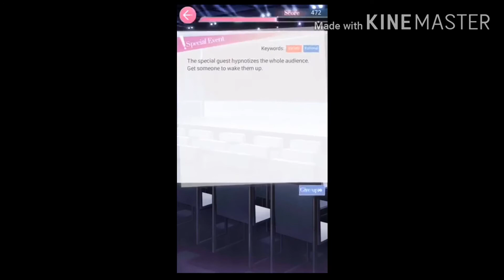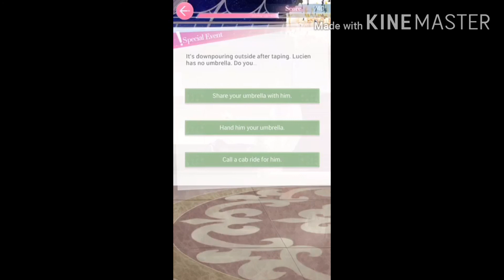MR.LOVE: DREAM DATE CONTINUATION STIMULATION GAME [OMG MAY BAGONG GWAPONG CHARACTER HAHA!!]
Hey there, its Erika! I hope you can watch and join me in my exciting journey! :)

Hello mga beshies! Alam kong nakakalito ang tawag ko sa inyo pero paiba-iba talaga ako ng tawag sa inyo. Beshies ngayon naman ay maglalaro ulit tayo ng love stimulation game continuation to ng chapter 1 na nilaro natin nung isang araw! Tara na mga KAESQUADS! SAAMAHAN NYO KO!!

Kung May love experience or love story or may letter kayo sa mga loved ones or ex nyo just click this link and post it or post it on your Twitter then tagged me there.

PPS: Its been a long day guys! Eto na naman ako sa masayang vlog haha 😂😂👌🏻

FILMED: April 15, 2020 [VLOG # 101]